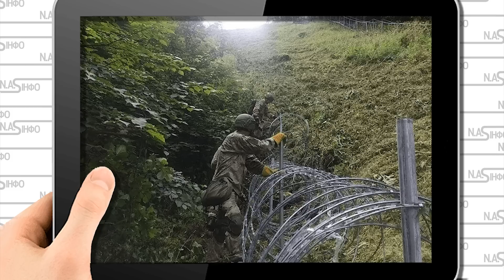Білоруський бунт! Військові женуть - Брест накрило. Удар по базах РФ. Почалось - допомога ЗСУ